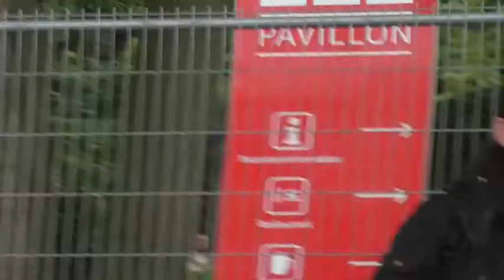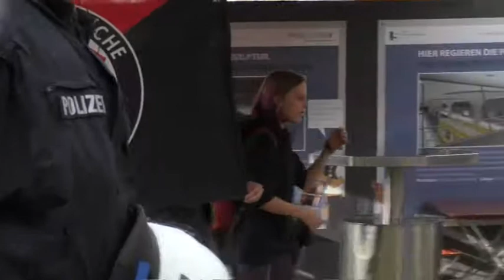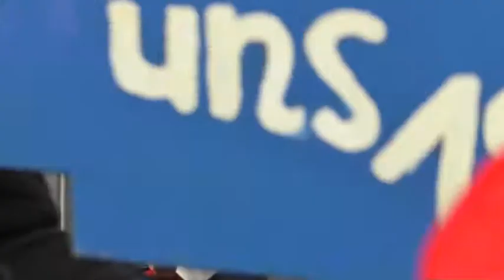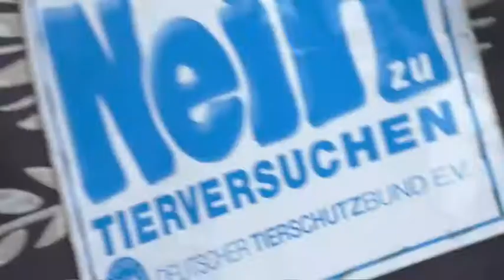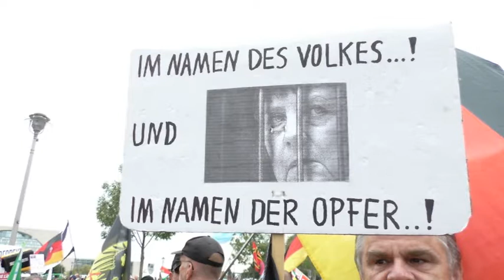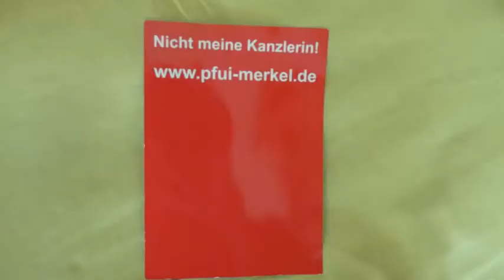Merkel muss weg-Demo Berlin 9.9.2017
Ein Zusammenschnitt der Merkel muss weg-Demo in Berlin am 9.9.2017